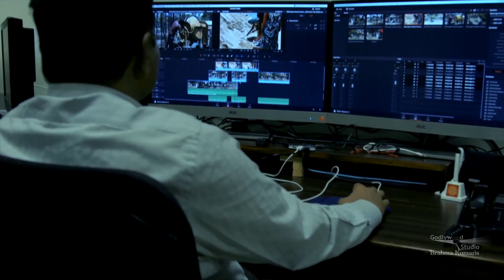Samadhan | Ep 919 | BK Geeta Didi, Senior Rajyoga Teacher | Brahma Kumaris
Synopsis: This is an award-winning series from P.R.C.I. This talk show gives us practical guidance about students, youth, and family. To cope with various challenges, to lead a life with happiness and success, to be more empowered Samadhan provides insightful solutions.

Organizer: Brahmakumaris